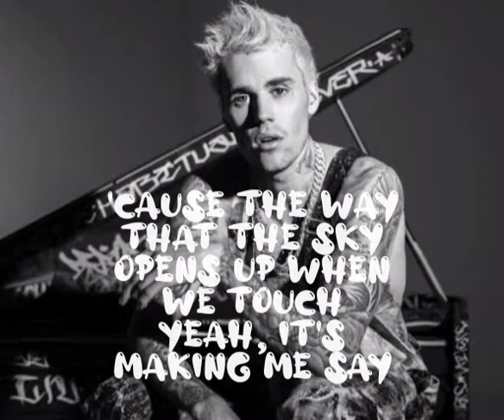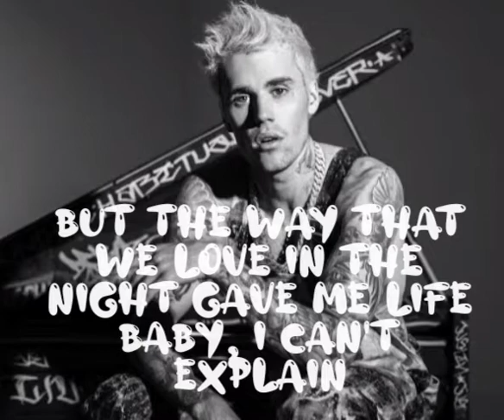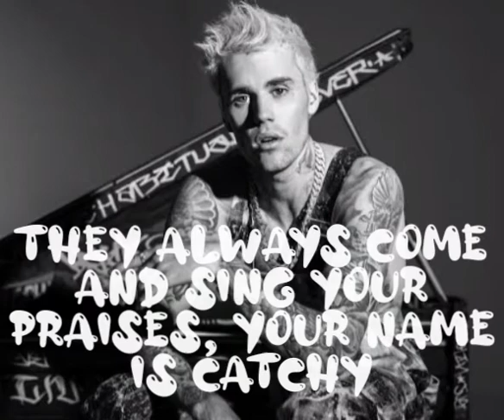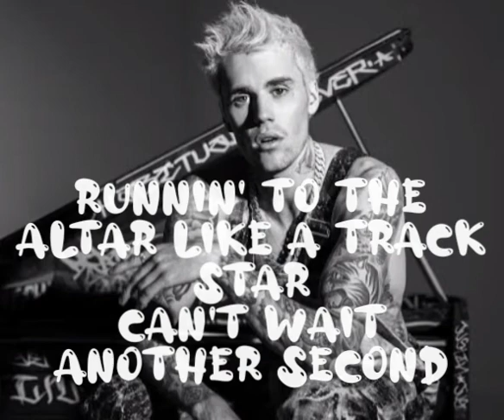Holy Justin bieber (lyrics) ft. chance the rapper..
Justin bieber holly song with chance the rapper..

All this material belong to thier right owners..

 Sources of images: google..

Please share it also..